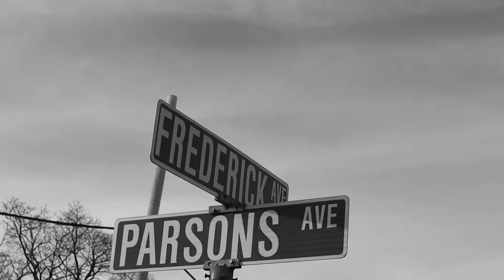THE LOVELY PROCESS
Story about a coach, trainer and his struggle to get to where he is today. A endless chronicle of enjoying the process of becoming great and having to find the love in the struggle. Vlog series.